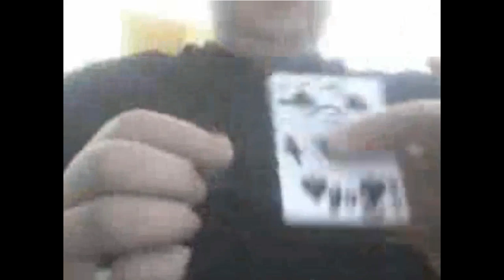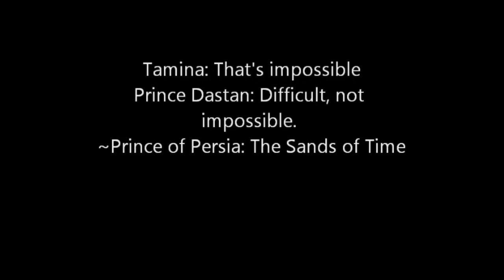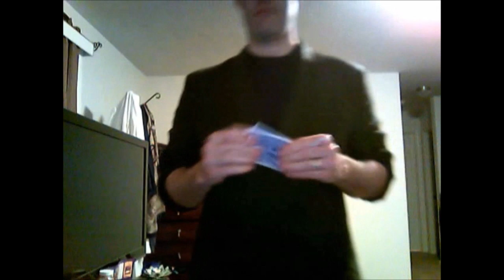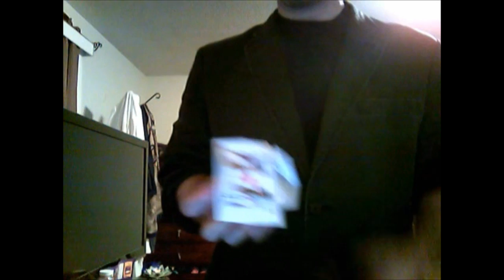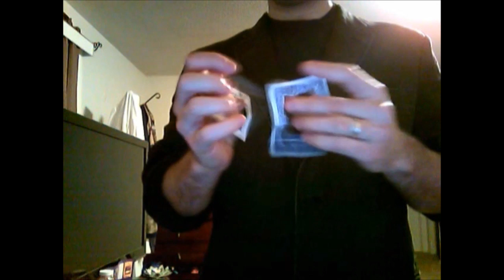Magic Review - Top 5 Linking Card Effects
Exclusively on Unbiased Magic Reviews

Intro: (0:00)
Basic Information: (0:22)
Premise of the Plot: (1:51)
History of the effect: (2:47)
Notable Mentions: (4:44)
Criteria for Top 5: (10:44)
Top 5 Linking Card Effects: (12:26)

Watch:

 • Rogers & Dean - B...